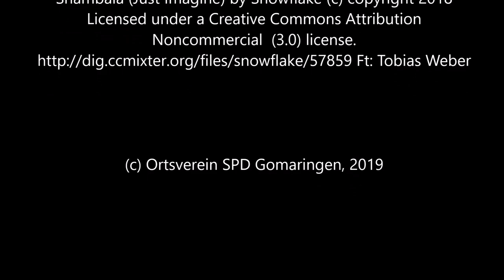SPD Kommunal-Wahlkampf in Gomaringen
Es kandidieren:
Daniela Diestel, Maximilian Föll, Anja Anetzberger, Hannsjörg Zdarsky, Jörg Wiedemann, Theresa Pfeiffer, Herbert Dietel, Jan Theil, Elvira Fischer, Friedhelm Haas, Louis Renz, Johannes Rothmund